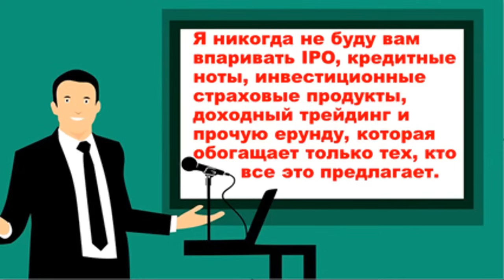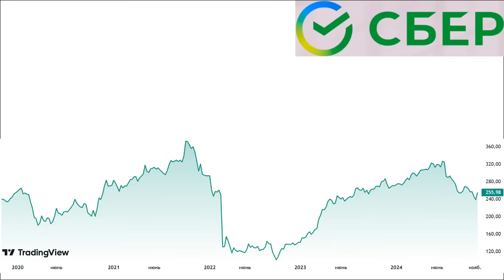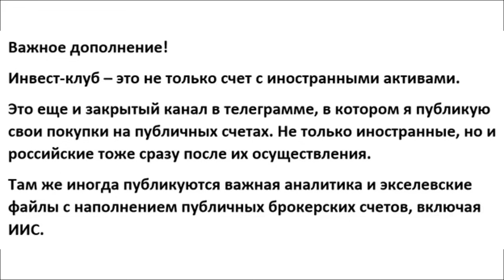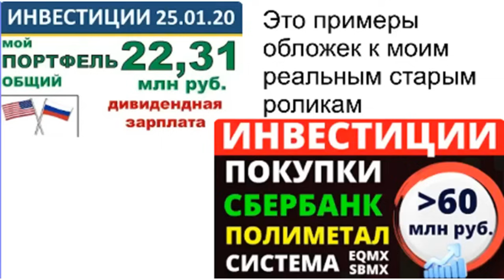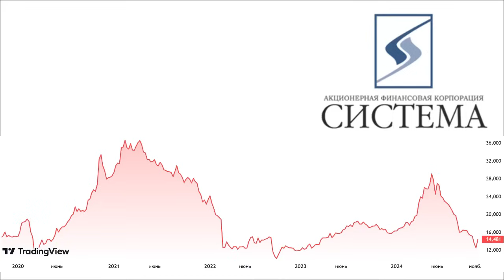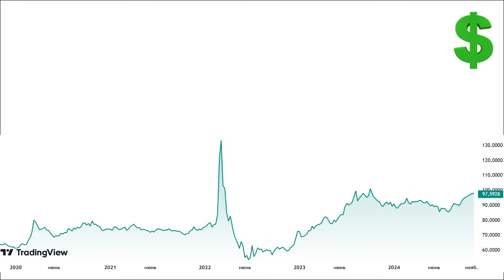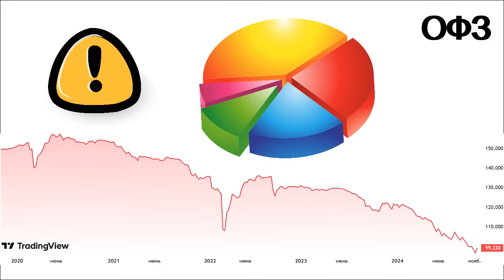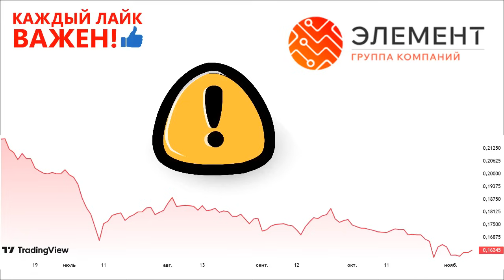Какие акции покупать в ноябре? Сбербанк Яндекс Курс доллара Система Элемент Дивиденды ОФЗ инвестиции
⚠️Какие акции покупать в ноябре? Сбербанк Яндекс Курс доллара Система Элемент Дивиденды ОФЗ инвестиции трейдинг

Описание видео:
Почему произошел обвал акций? Что происходит? Продолжаем падать?
Вы узнаете про макроэкономические новости, фондовые рынки Китая, Америки, России и Европы. Доллар. Нефть. Почему растут рынки? потребительские настроения в США.  Деньги не спят. Что не так с фондовым рынком? Джером Пауэл. ФРС обвалит рынок.  Фондовый рынок растет!?
Фондовые индексы США. Индекс Мосбиржи. Фондовый рынок Европы. Прогноз фондового рынка. Прогноз доллара. Байден. Купить доллар. Курс доллара. Как составить инвестиционный портфель. Газпром. Лукойл. Недвижимость. Обвал акций.
лучшие акции
какие акции купить?
недооцененные акции
трейдинг
нлмк
сбербанк
ммк
Алроса
Сегежа
Норникель
Русал
Интер РАО
мтс
роснефть
Газпром
Сбер
Втб
Аэрофлот
Северсталь
сургутнефтегаз
башнефть
трейдинг с нуля
россети
русал
прогноз доллара
Какие акции покупать сейчас?
недооцененные акции
вклады
индекс мосбиржи